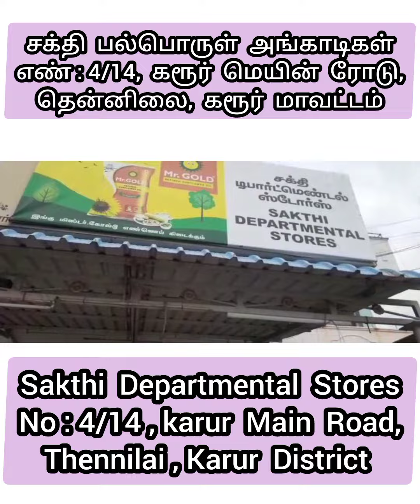சக்தி பல்பொருள் அங்காடிகள்ண் : 4/14, கரூர் மெயின் ரோடு,தென்னிலை, கரூர் மாவட்டம் Earth Musk HSR